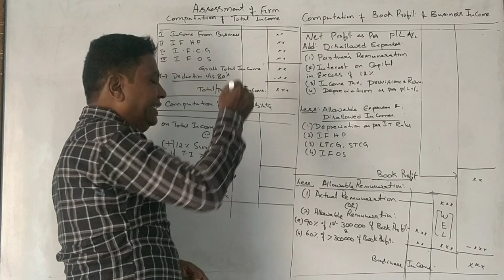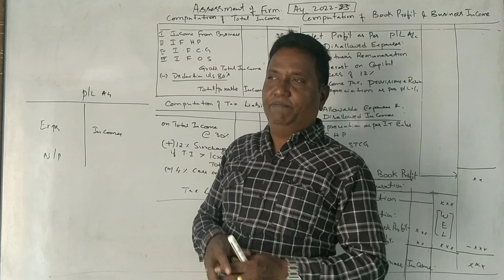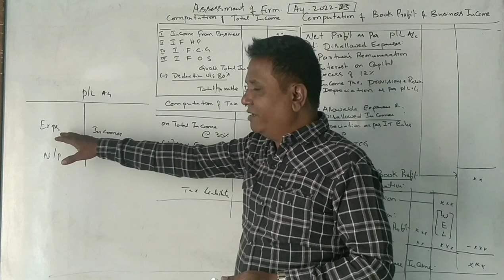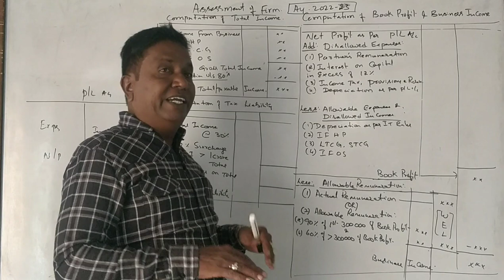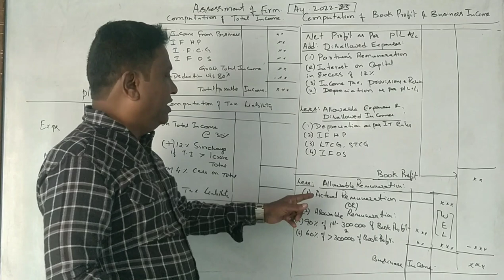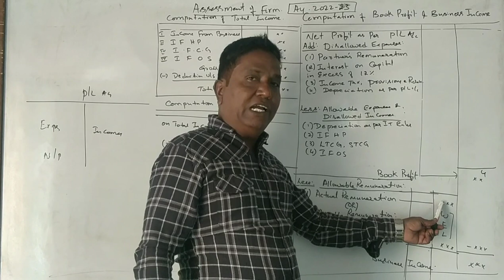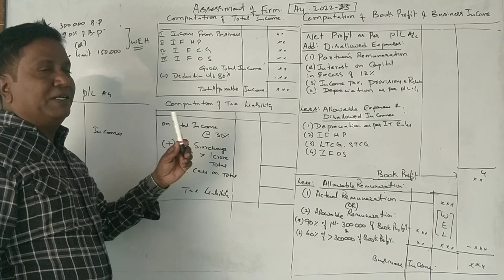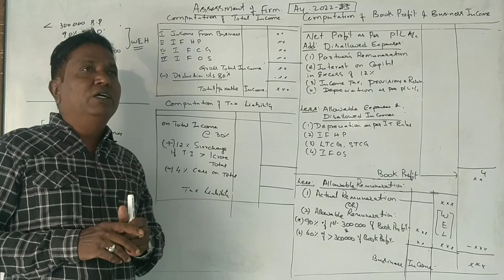BT - Assessment of Firm (A.Y 2022-23) PART 1 - INTRODUCTION By Srinath Sir